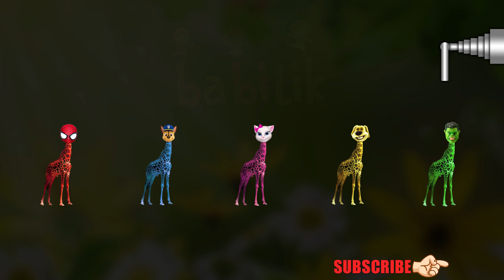Learning Colors Spiderman Hulk Angela Paw Patrol Chase Giraffe Finger Family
Finger Family Colours Learn

Nursery Rhyme By Babilik

Finger Family Song Lyrics:

RED finger, RED finger, where are you?

BLUE finger, BLUE finger, where are you?

PINK finger, PINK finger, where are you?

YELLOW finger, YELLOW finger, where are you?

GREEN finger, GREEN finger, where are you?